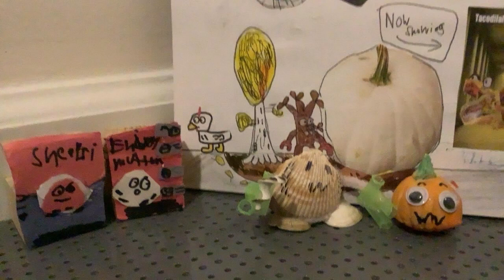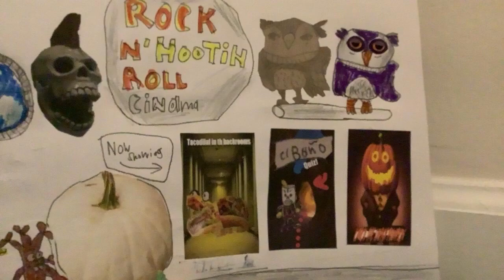Sheep shorts S2 ep13 dead jeopardy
Ruster and Cobalt go to a game show hosted by Mr El Baño and there are hilarious questions that they must answer.